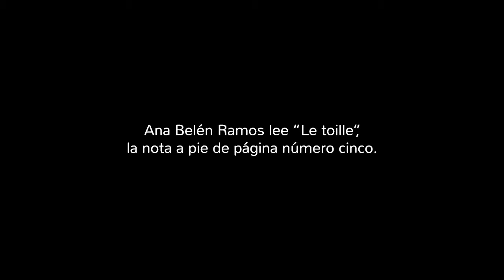Ana Belén Ramos y Javier Fernández. Colección de ventanas con lupa. Edición Comentada.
Ana Belén Ramos y Javier Fernández se confunden y leen cada uno la nota a pie de página que escribió el otro.

Javier lee “La inundación”, la nota número siete, basada en un sueño que tuvo Ana Belén / Y Ana Belén lee “Le toille”, la nota a pie de página número cinco.